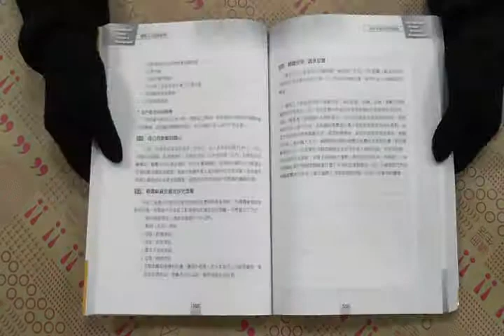TAAZE｜國際人力資源管理 第一版 2009年 二手書書況 9789866672361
TAAZE｜讀冊生活網路書店「國際人力資源管理 第一版 2009年」，找二手書請至